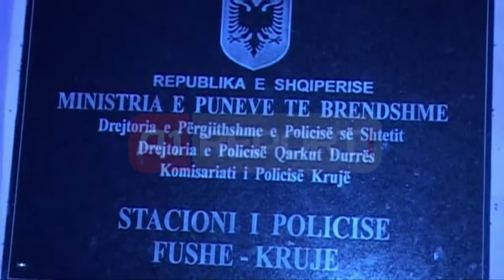A1 Report - Fushë-Krujë, tritol pikës së basteve dyshohet për shkak të konkurencës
FUSHE-KRUJE - Zbardhen detaje të reja nga shpërthimi me eksploziv në Fushë-Krujë, rreth orës 00:40 të mëngjesit të sotëm. Mësohet se eksplozivi është vendosur në një ndërtesë tre katëshe e cila funksionon si qendër biznesesh në qendër të qytetit të Fushë-Krujës dhe që është në pronësi të Esat Karajt.
Konkretisht, bëhet e ditur se 200 gramë lëndë eksplozive i janë vendosur godinës, në katin e parë të saj, e cila rezulton të jetë pikë lojërash fati. Kjo ka ngritur dyshimet e policisë, e cila po heton sa i përket vendosjes së eksplozivit për shkak të konkurencës. Shpërthimi i ndodhur pak pas mesnate, fatmirësisht nuk pati të lënduar në njerëz por vetëm dëme materiale.
Deri më tani nuk janë identifikuar ende autorët, ndërsa po punohet për zbulimin dhe arrestimin e tyre si dhe për zbardhjen e plotë të rrethanave të ngjarjes.
Fushë-Krujë, tritol një banese pranë komisariatit
Një shpërthim i fuqishëm tritoli, është dëgjuar gjatë orëve të para të mëngjesit në qëndër të Fushë-Krujës. Mësohet se lënda plasëse i është vënë një objekti 3-katësh, i cili ndodhet vetëm disa metra larg komisatjatit të zonës.
Si pasojë e shpërthimit, nuk ka persona të lënduar por vetëm dëme materiale.
Policia, fillon hetimet, për zbardhjen e shkaqeve të plota të kësaj ngjarje.